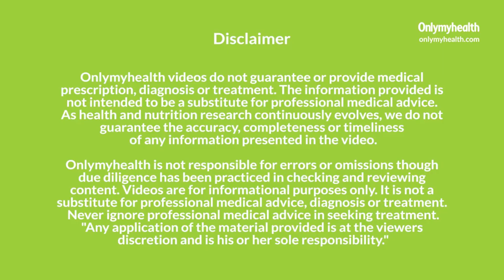Best Exercises for Arthritis: दर्द गायब करने के लिए आर्थराइटिस के मरीज रोजाना करें ये व्यायाम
आर्थराइटिस (Arthritis) एक ऐसी बीमारी है जिसमे मरीज़ के जोड़ो(Joint pain remedies) में बहुत दर्द रहता है. ऐसी समस्या को नियंत्रण में रखने के लिए एक अच्छी डाइट और एक्सरसाइज करने की ज़रूरत होती है(Diet for arthritis). तो आज हम आर्थराइटिस के मरीजों के लिए कुछ एक्सरसाइज(Best exercises for arthritis) दिखने वाले हैं.